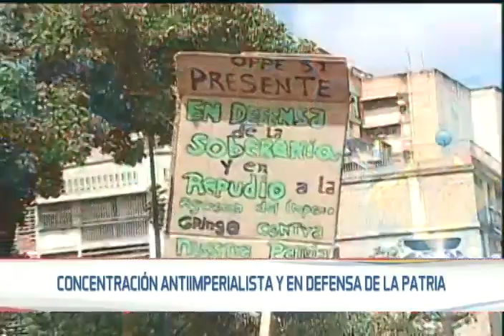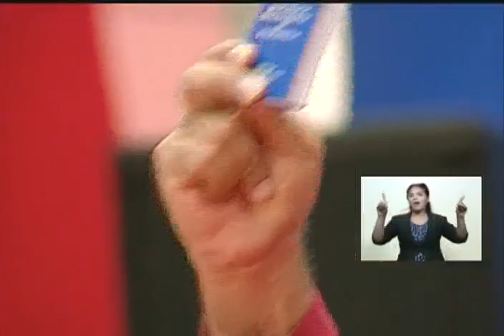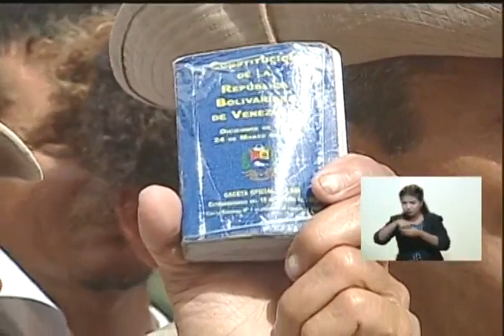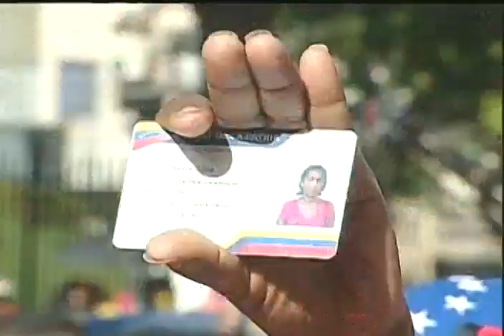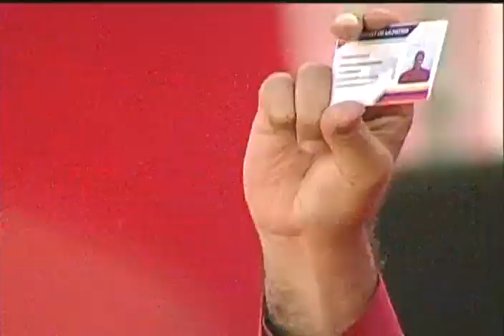Discurso completo de Nicolás Maduro este 14 de agosto de 2017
Marcha antiimperialista hasta el Palacio de Miraflores, Caracas. Respuesta a Donald Trump tras amenaza de operación militar contra Venezuela. Incluye también palabras de Jorge Rodríguez.